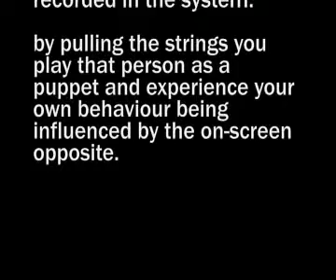master/slave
master/slave is an experiment aimed to reveal the sexual nature of human-machine interaction. beware, each of us is a puppet in the monstrous claws of technology. only wireless is truly liberating!